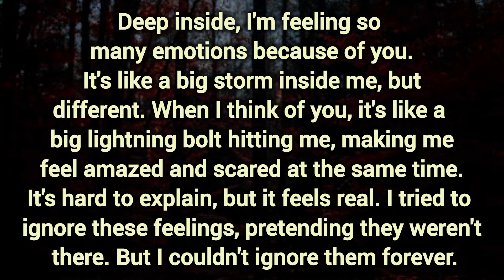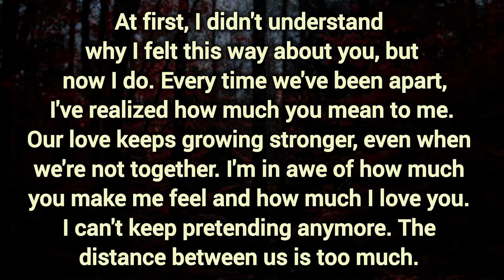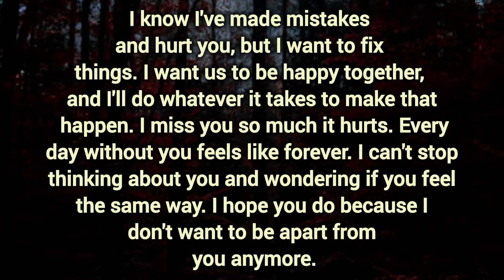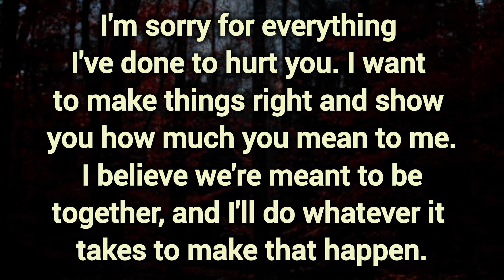I want you to meet the people who matter to me and be a part of my life. 💫 Dm Thoughts To Df